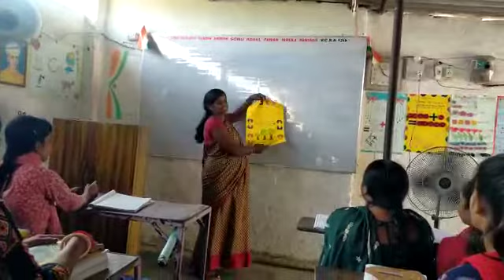छोटे बड़े में अन्तर बताती हुई Ma'am